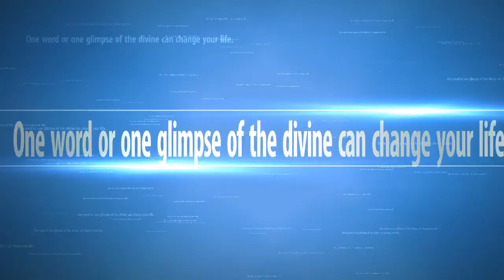संदेह और साधना - Anant Sri